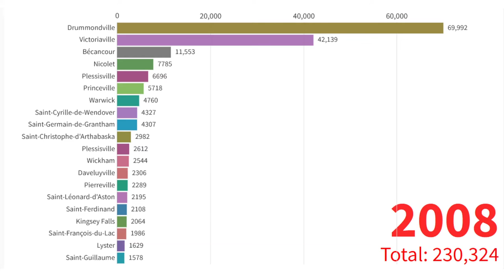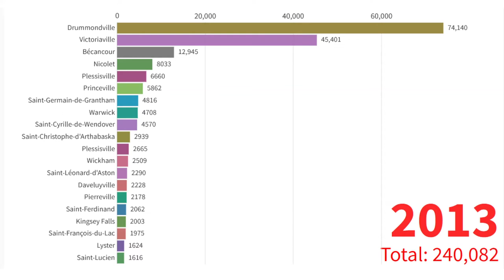Centre-du-Québec - Top 20 municipalités par population - 2001 à 2021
Dans cette vidéo, on voit l'évolution de la population du Centre-du-Québec, Québec, Canada.